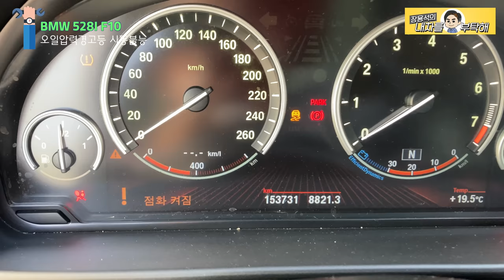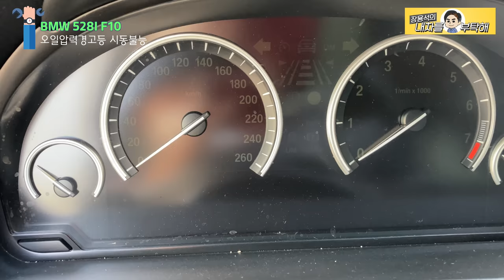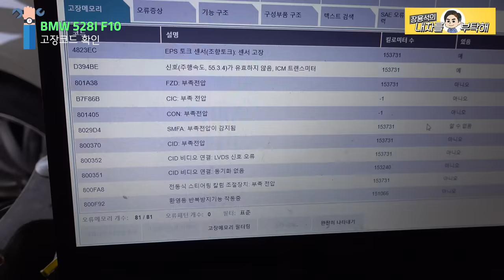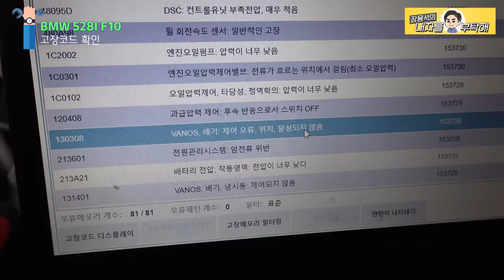자동차 성능.상태점검 책임보험 BMW F10 528i (보험사의 양아치행동을 공개하겠습니다)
중고차 구입 일주일 후 갑자기
경고등이 뜨고 시동이 안 걸린다!
원인이 무엇일까?
구입 시 가입한 중고차성능상태 책임보험을 보상받기 위한
보험사와의 줄다리기가 시작됩니다.
보험사는 작업중지를 해 놓고 현재 3주간 잠수를 타버리고
일부 면책을 자꾸 주장하고 있는데.
이 보험사와의 싸움을 어찌할까요?
여러분이 힘을 주세요
해당 보험사에 단체 민원을 제기하는것은 어떨까요?

이런 문제는 여러분에게도 얼마든지 일어날수 있습니다

1번 하남점 (카닥터모터스)  경기 하남시 샘재로 107-1
2번 남양주점   경기 남양주시 오남읍 양지로 77 가동 101호
3번 광주점(기계 고치는아저씨)  광주 북구 연양로95번길 9 1층
4번 부산점(케이티모터스) 부산광역시 기장군 정관읍 예림1로 6
5번 동탄신도시점(오토리페어) 경기도 화성시 효행로 1156번길 9 (병점동)